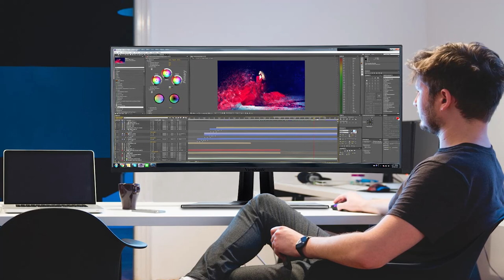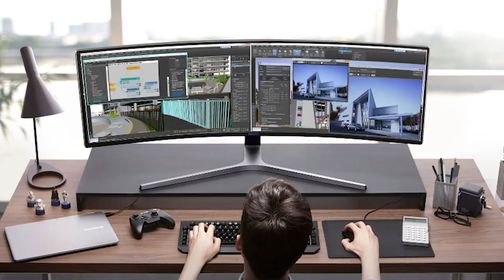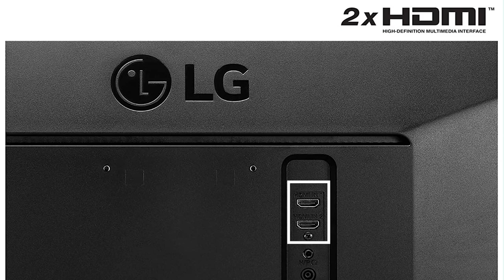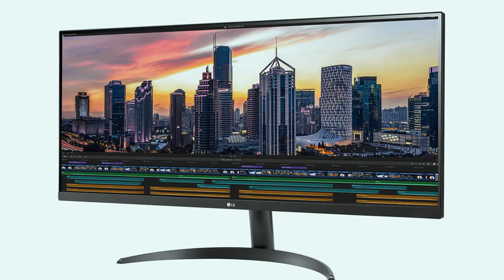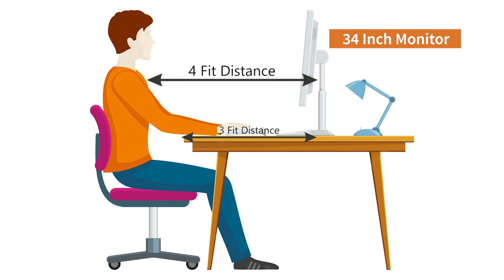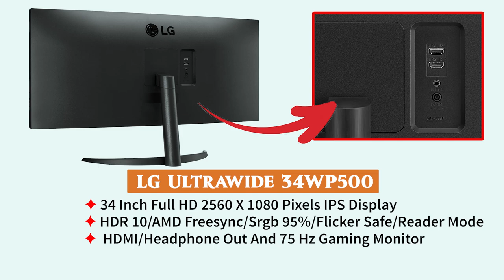किन लोगों को यूज़ करना चाहिए | Best Ultrawide Monitor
About Video !
best ultrawide monitor
best ultrawide gaming monitor 2022
best ultrawide monitor india
best ultrawide monitor under 20000
best ultrawide curved monitor

🔴 best ultrawide monitor

🔳 LG Ultrawide 29Wl500, 29 Inch

🔳 LG Ultrawide 29Wl50S 29 Inches

🔳 LG 87 cm (34 Inches) Full HD

🔳 LG Ultrawide 34 Inches

🔳 Acer XZ306CX 29.5 Inch

🔳 Acer CB342CK 34 Inch

🔳 Acer Nitro Ultrawide Xv340Ckp 34 Inch